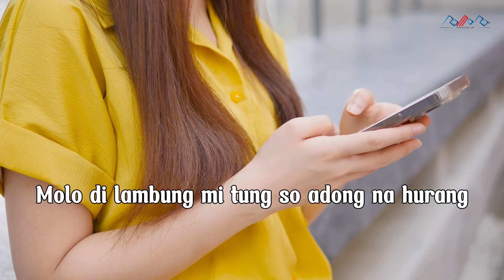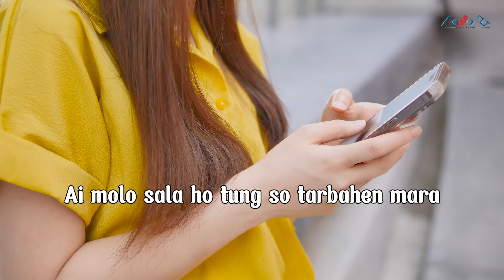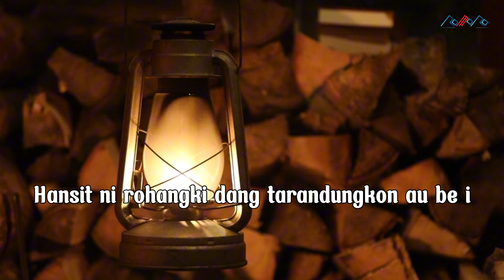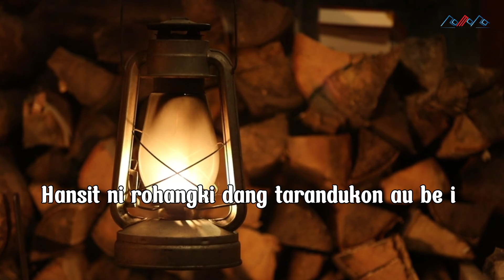4 Bintang Batak - Bohi Ampinan (Video Lirik)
🎵 Credit's
Judul :  Bohi Ampinan
Artis : 4 Bintang Batak
Cipt :  Andre Silaen
Produksi : Romora Record
*Lirik* |

Ulini rupami tarsongon bulan
Mambahen rohangki sai marhaposan
Molo hu ida ho tung sonang pingkiranhi
Molo jonok tu hotung sonang ma rohangki
Molo di lambung mitung so adong na hurang

Bohim pe da ito bohi ampinan
Tarsongon bohini da panurirang
Ai molo marsak ho tung asi ma rohangki
Ai molo tangis ho sega nang pingkiran hi
Ai molo sala ho tung so tarbahen mara

Boasa dung marurat holong na di rohangki
Di paboa ho ma i tu au ito
Naung martunangan ho
Hansit ni rohangki dang tarandukon au be i
Ai basa basi do hape salelengon
Holong ni rohami

Uli ni rupami mambahen mata so tarpodom
Alai pangalahom mago holong sian roha
Produksi : Romora Record
Executive Produser : Romora Record
Producer : Much Simanjuntak